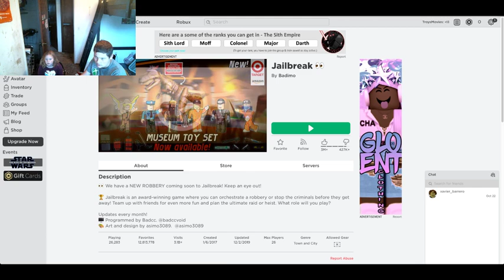Shall we escape? Jailbreak (Roblox) Let's Play #2